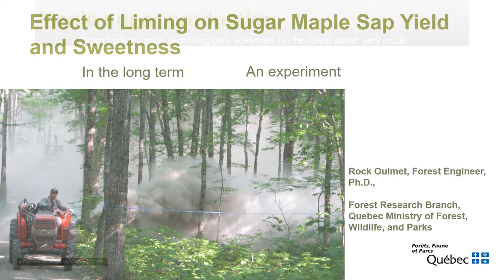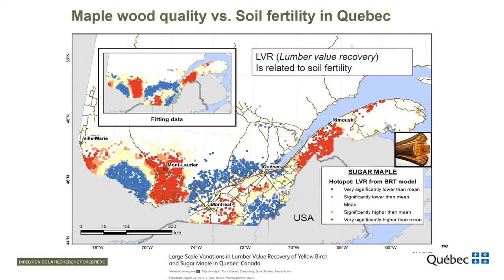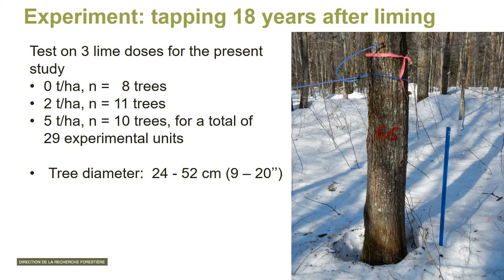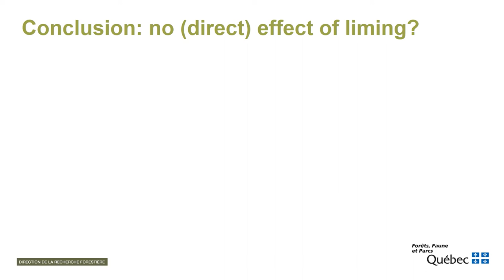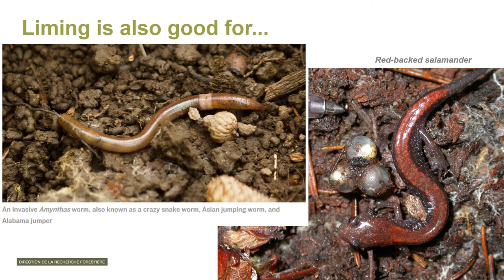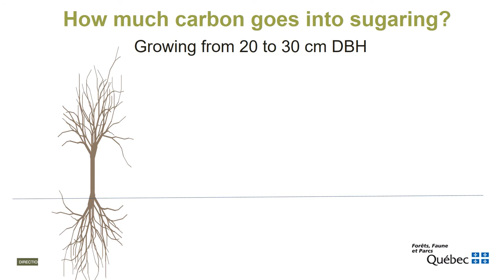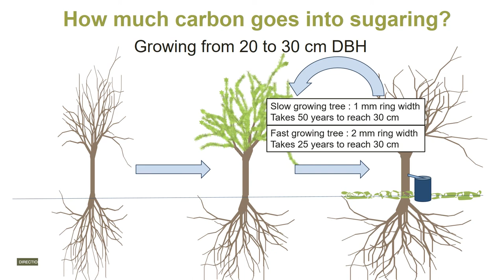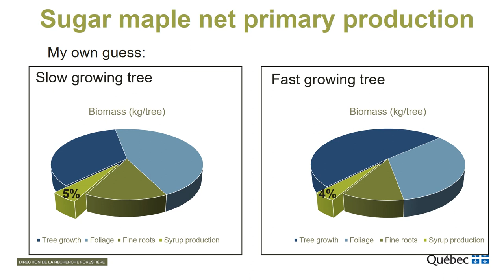Ouimet Liming in Sugarbush